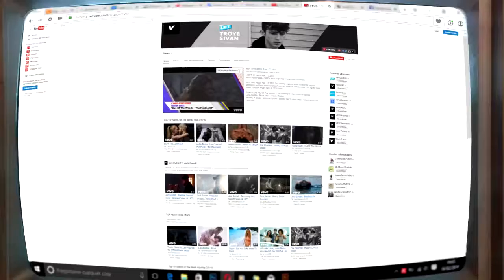Overwatch: Sombra, Primera partida más racha de asesinatos | Gameplay #8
Debido a una Skin legendaria para Sombra que ha salido en una de las cajas me ha motivado a probar este personaje; con lo cual concluí en mi primera partida que es un héroe que en las manos adecuadas puede llegar ser toda una killer al igual que prestar soporte al equipo con sus habilidades de hackeo.